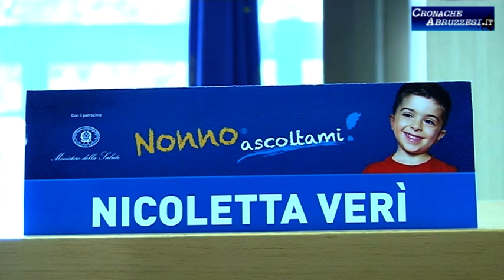Torna puntuale in Abruzzo "Nonno Ascoltami" (2020)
Campagna di sensibilizzazione dei problemi dell’udito con i medici che scendono in piazza per aiutare chi ha veramente bisogno.